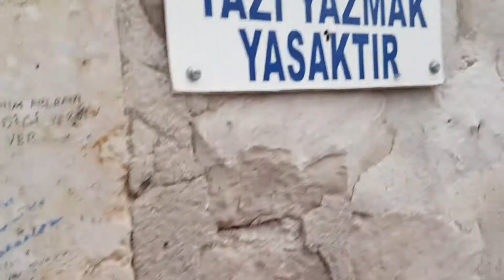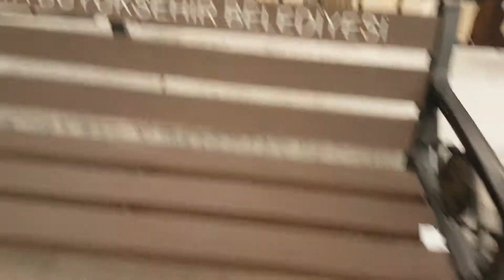Hz Tavus Baba RA.TURBESI 🌷Konya Meram ilçe'sinde❤ حضرت طاؤس بابا كونيا تركيا مزار شريف 🌷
HAZRAT TAVUSBABA RA KONYA
Tavus Baba umut kapısı

Konya, Meram’da Tavus Baba Türbesi’nin duvarlarında bulunan dilek yazıları ve penceresinin önüne dökülen tuzlar hepimizi şaşırttı.

ÖZKAN ALTINTAŞ- TÜRKİYE TURİZM
KONYA - Türkiye’nin İslâmi inanç turizminin başkenti Konya’yı Prontotur’un programı ile Hz. Mevlâna’nın izinde gezdik. Sema gösterilerini izledik. Konya’nın her köşesinde yeni bir şeyler gördük. Konya’yı dünyanın zirvesine taşıyan Mevlâna’nın türbesini içimizi kaplayan farklı duygularla gezdik. Sonra ise Konya’nın ünlü lezzetlerini tattık. Selçuklu ve Osmanlı tarihinin önemli mesire yeri Meram Bağları’nı gezdik.